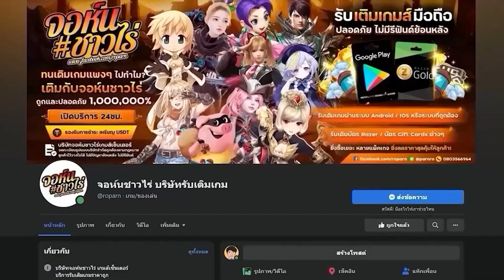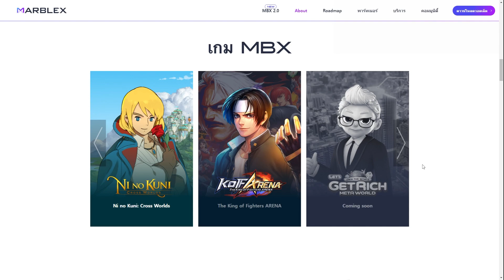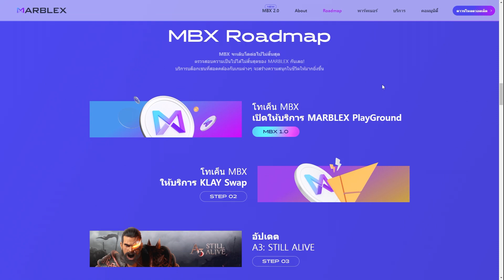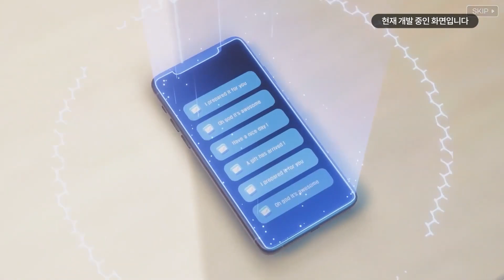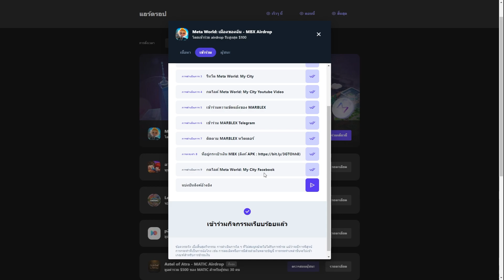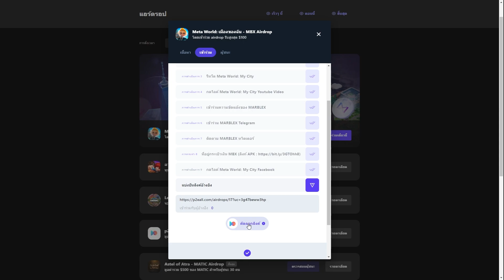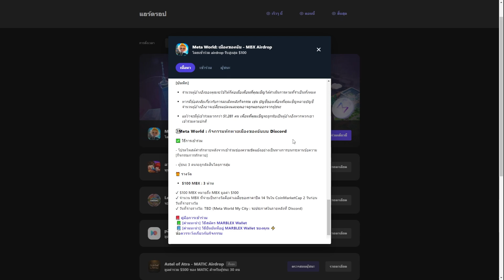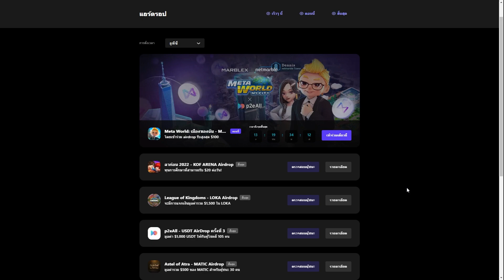Meta World : My City เกมเศรษฐีที่คุ้นเคย น่าเล่นมากมีระบบ P2E พร้อมภาษาไทย กิจกรรมแจก Airdrop ตอนนี้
✨ลงทะเบียนกิจกรรมแจก Airdrop